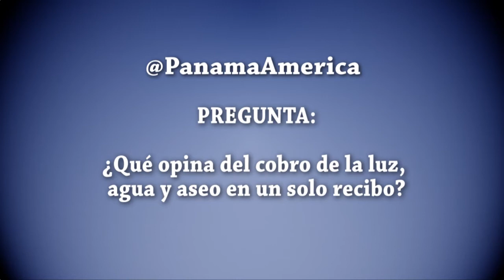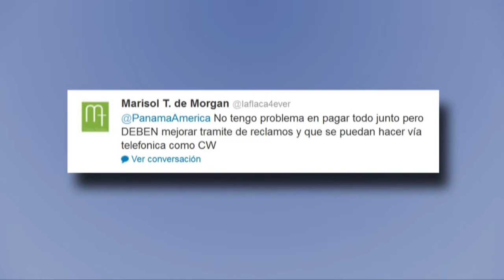Avances de noticias Panamá América